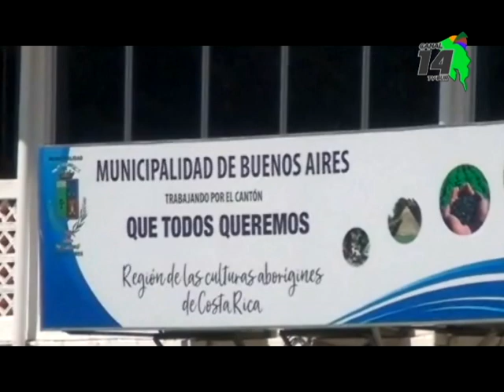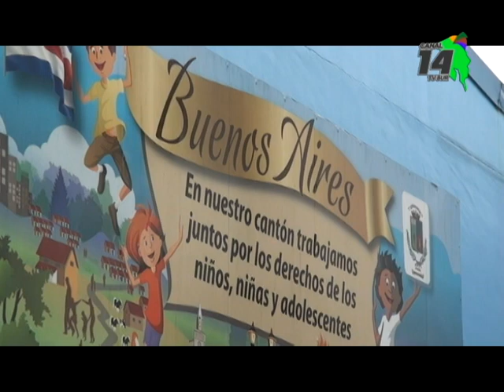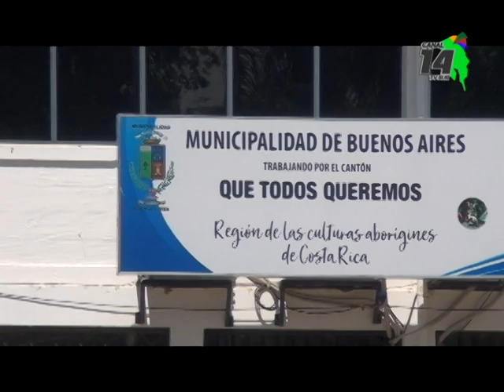Detectan deficiencias para la atención de una eventual emergencia en la Municipalidad de Buenos Aire